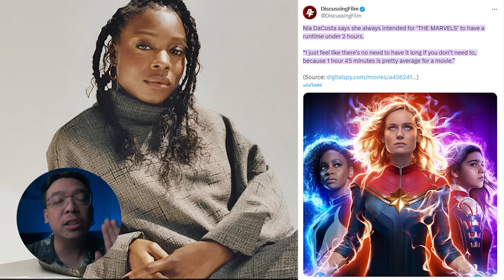รีวิวหนัง ( สปอย ) The Marvels [ หนอนหนัง ]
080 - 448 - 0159